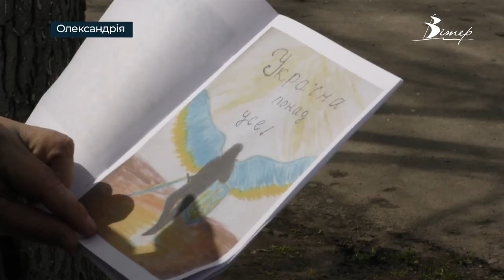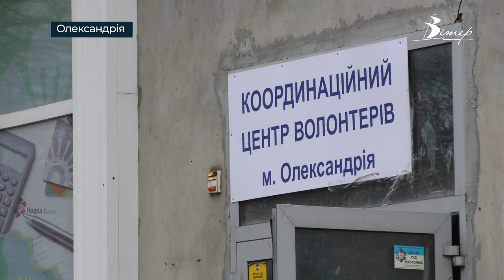Автобус гостинців привезли новопразці до Координаційного центру “Олександрія” | телеканал Вітер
Автобус гостинців привезли новопразці до Координаційного центру “Олександрія”. Серед подарунків гігієнічні засоби, білизна та продукти харчування, а ще обереги, півтори тисячі медових пряників і понад 700 пасок. До збору допомоги долучилися освітні і культурні заклади новопразької громади, а також місцеві жителі.